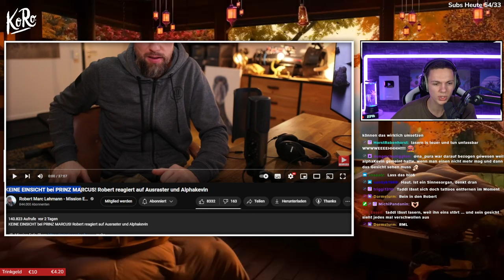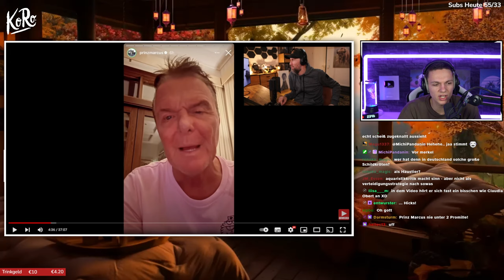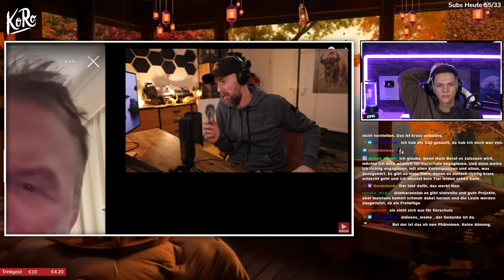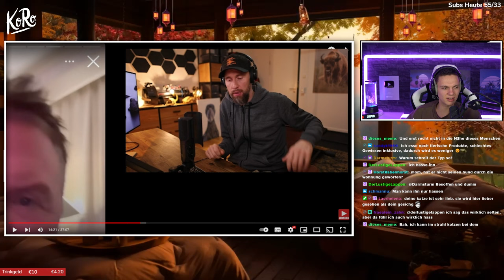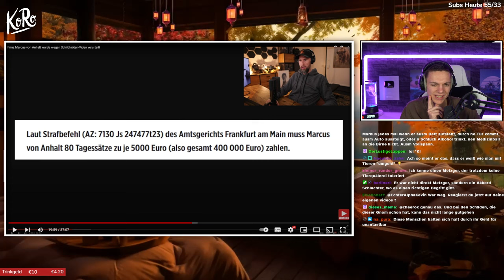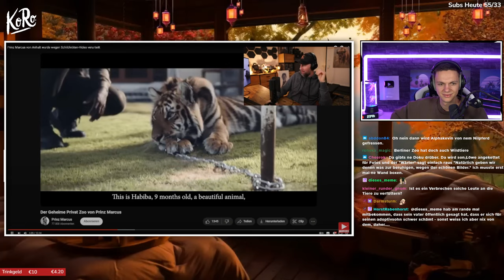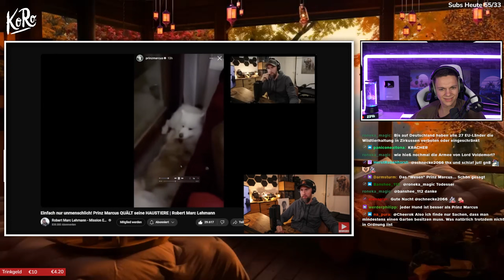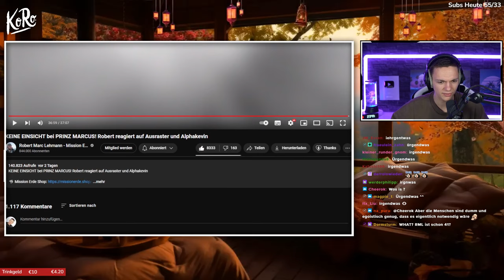Robert Marc Lehmann hat starke Schmerzen bei meinem Video